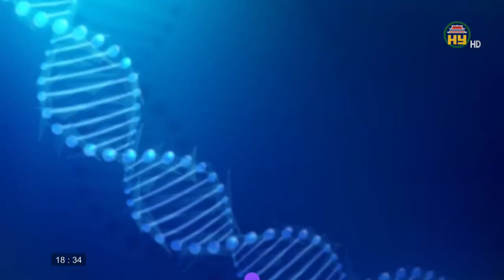Cảnh báo tình trạng tai nạn thương tích ở trẻ em trong mùa dịch